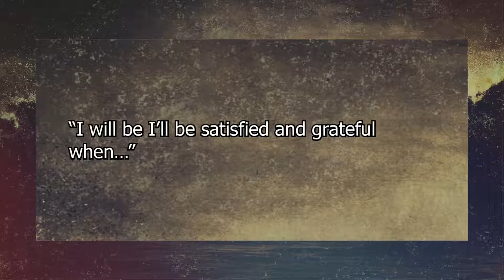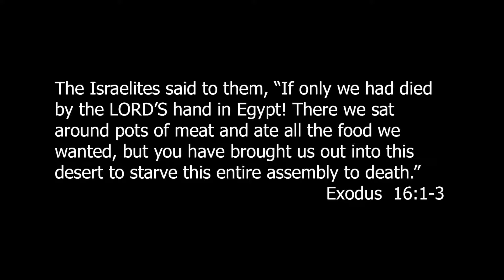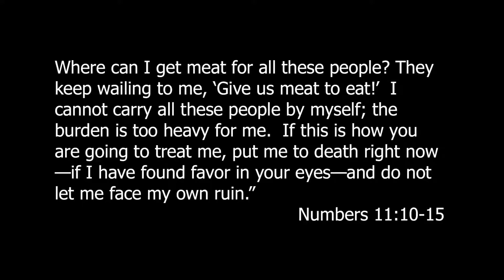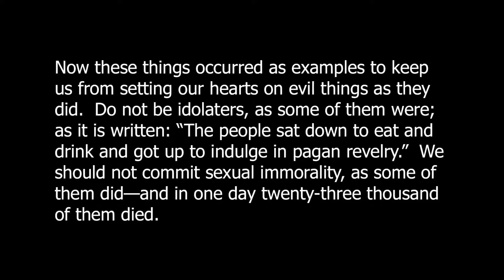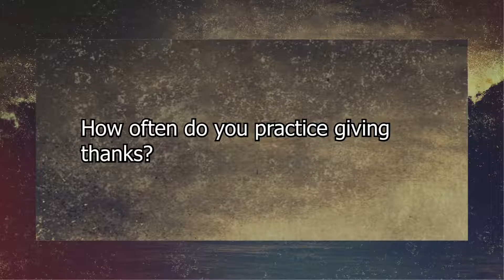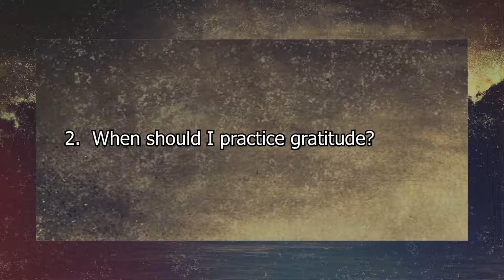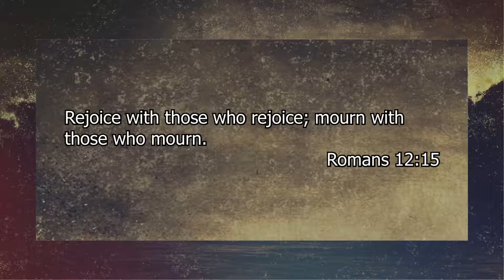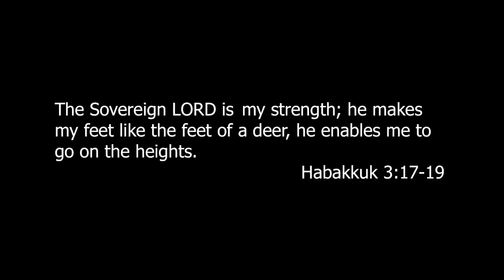Moses "Gratitude" 5-20-18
Watch the most recent sermon in our series on the life of Moses: "Gratitude".